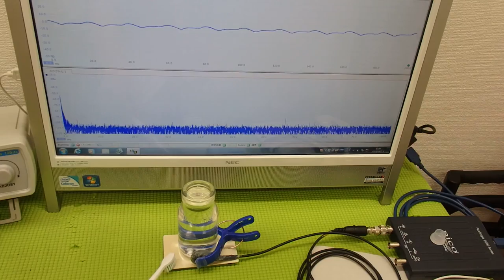対象物の音響特性 Acoustic properties of the object